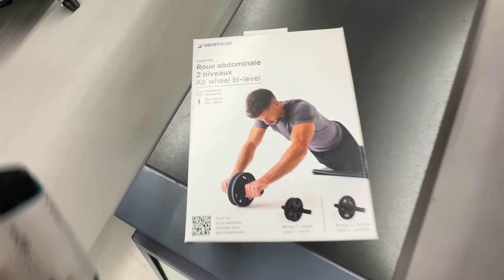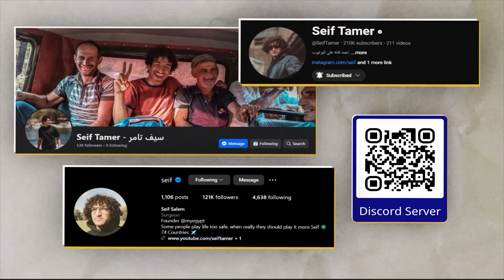دخلت حفلة مدمنين في نص الغابة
شوفوا احلي فلوجات هنا

Have you seen my videos from Egypt? Check them out here!

تابعو حساب شركتي و اتفرجوا على جمال مصر

انا مين؟

انا دكتور، و مؤمن بأن احلى اللحظات و الصداقات تحدث عندما نبحث عن المجهول ولما نسيبها علي الله ههههه. عندي شغف كبير جداً للسفر، و التعرف علي شعوب العالم المختلفة، و تعلم اللغات، و القرأة، و اي حاجة فيها علم و ثقافة. تابعوا رحلتي لكل بلد في العالم، و استخدام الخبرات اللي هكتسبها، في نقل بلدي مصر نقلة سياحية تاريخية، من خلال شركتي اللي في اللينك فوق. كل ده طبعاً و انا بأخذكم معي في رحلتي الطبية و المهنية.

Let's Chat on Clubhouse: @seiftamer